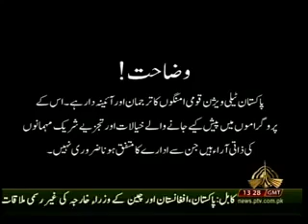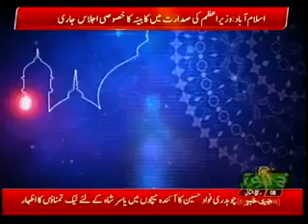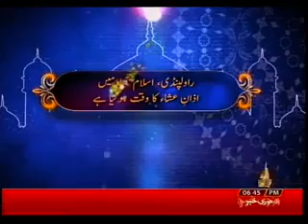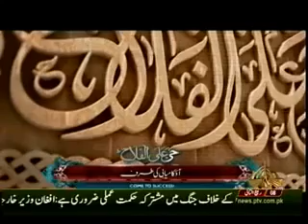Minister PD&R interview PTV News Program CPEC Time on 15-12-2018